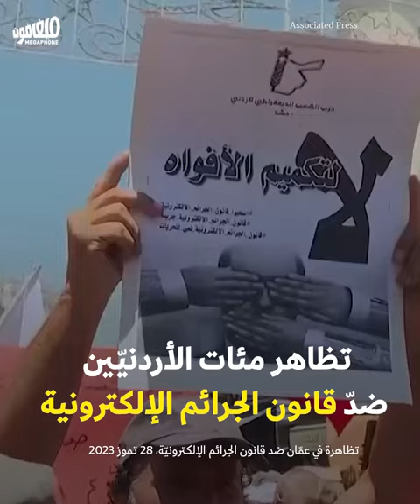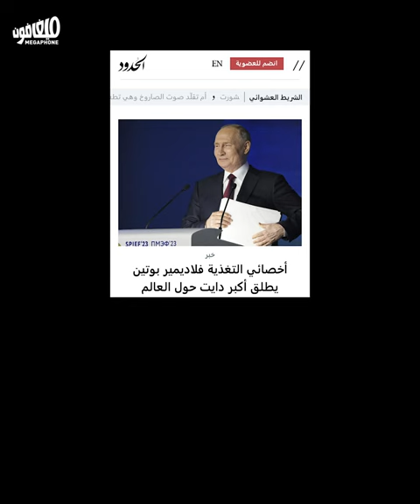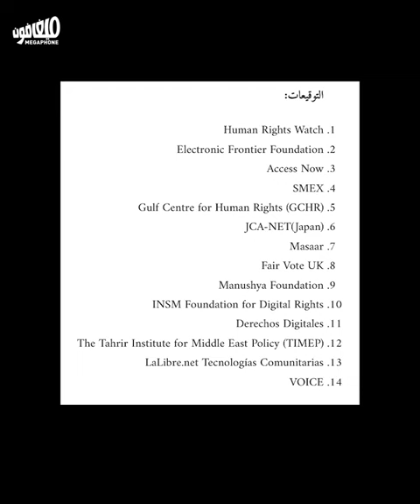الأردن: قانون جديد لقمع الحريّات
وافق مجلس الأعيان الأردني يوم الثلاثاء على مشروع قانون الجرائم الإلكترونيّة، الذي يقّيض حريّة التعبير والإعلام، وأصبح إقرار القانون رهن توقيع الملك عبدالله.